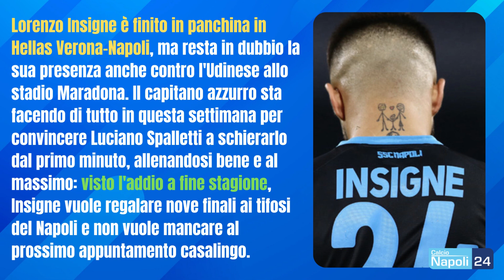Lutto Insigne: ecco perché stava in panchina! 😨🙏 SCOPERTO TUTTO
Lorenzo Insigne è finito in panchina in Hellas Verona-Napoli, ma resta in dubbio la sua presenza anche contro l'Udinese allo stadio Maradona. Il capitano azzurro sta facendo di tutto in questa settimana per convincere Luciano Spalletti a schierarlo dal primo minuto, allenandosi bene e al massimo: visto l'addio a fine stagione, Insigne vuole regalare nove finali ai tifosi del Napoli e non vuole mancare al prossimo appuntamento casalingo.

DIGITALE TERRESTRE: canale 296
SKY - DIGITAL KEY: canale 5296
SMART TV: applicazione CalcioNapoli24Tv